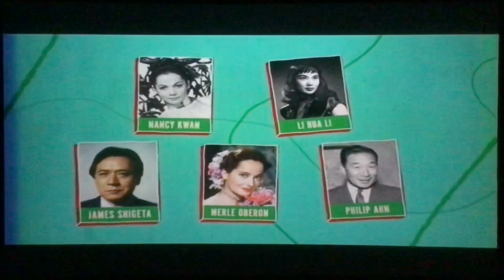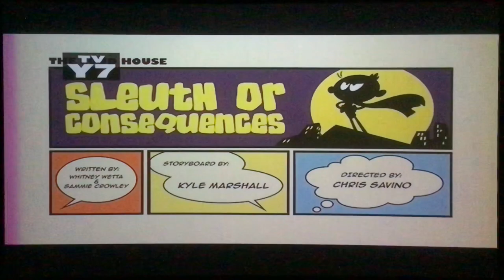Nicktoons Commercial Breaks (May 17, 2021)